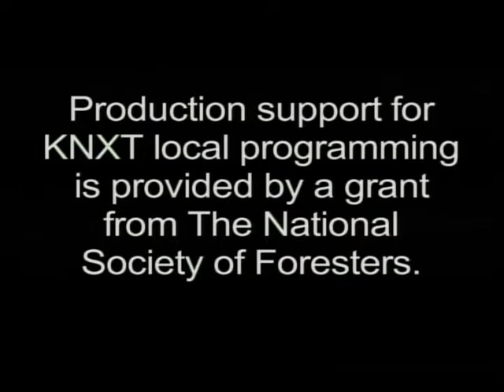Daily Meditations - 12/12/16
12/12/16 Jim Grant and Sr. Joanne Bauer, CSC reflect on Our Lady of Guadalupe and Luke 1: 26-38